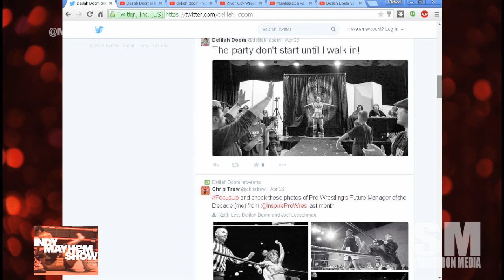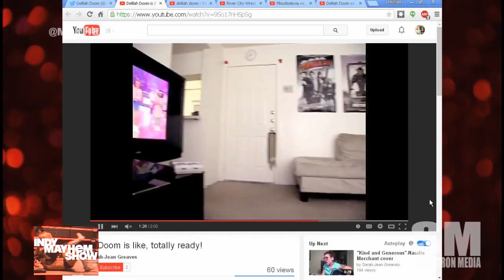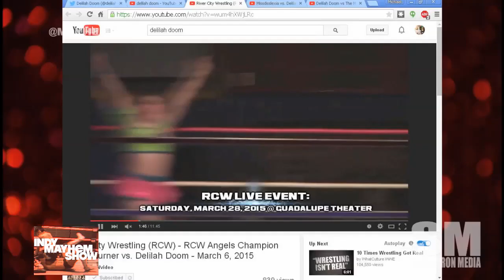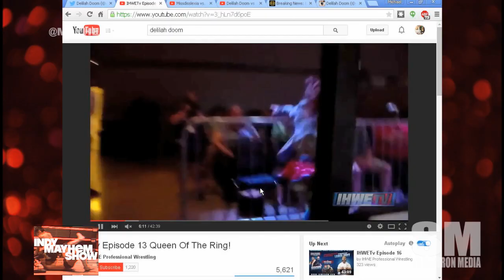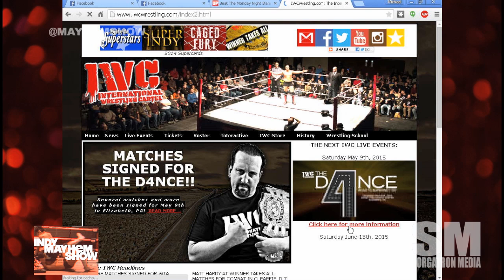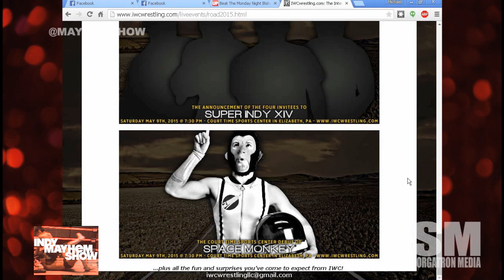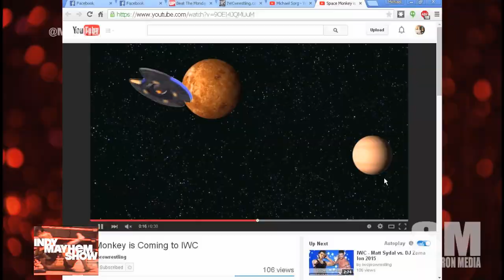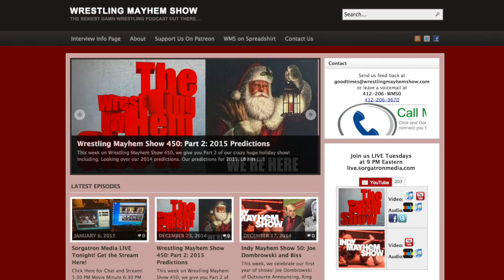Indy Mayhem Show 68: Delilah Doom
Delilah Doom joins us a year into her career and a full year after joining us on the show! We discuss her growth over the last year, developing her persona online, including her AWESOME promo video last year Sorg just loves, staying positive, and more!

Michael Sorg (@sorgatron) and Eamon Paton (@eamon2please) also discuss the latest Vicious Outcast Wrestling show experience, jumping on points for wrestling fans, and more!